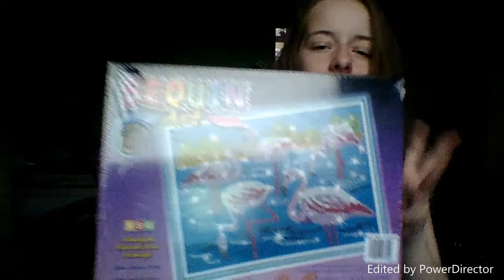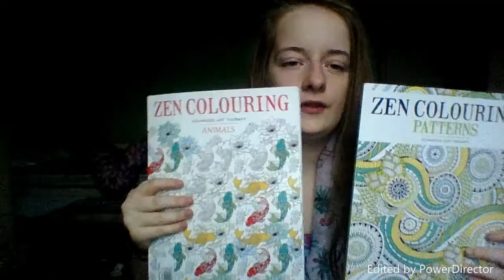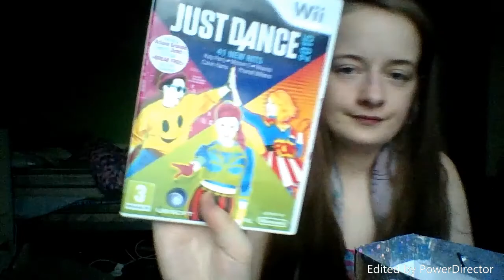what i got for christmas